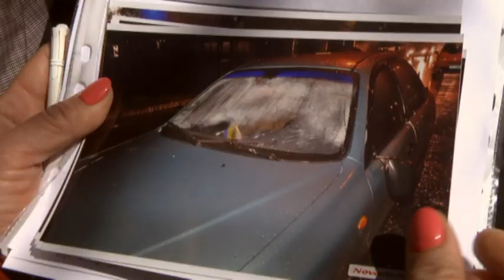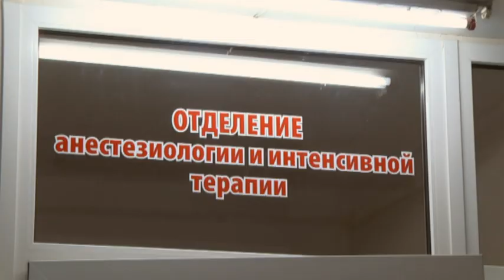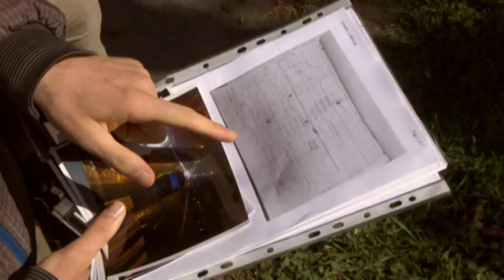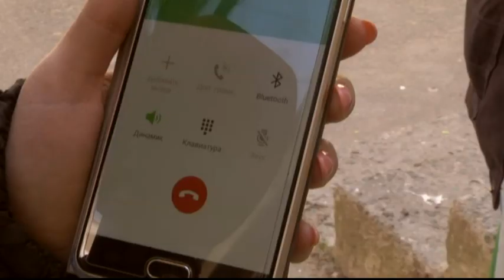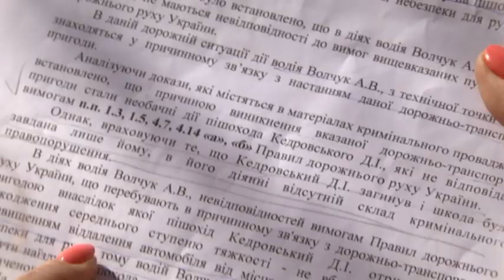Поліцейські підробили справу, і звинуватили у ДТП мерця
Як зробити загиблого дідуся винним у ДТП, звернути все на медиків, а водія, що збив людину, випустити на волю? Вам це не почулося. Все це добре вміють наші поліцейські. У Миколаєві на пішохідному переході жінка збила 96-тирічного пенсіонера. Від тяжких травм дідусь помер у лікарні, але копи закрили справу і написали: помер, бо був старий. А ще, мовляв, недопрацьовують медики. Родичі загиблого шоковані. Просто приголомшені – лікарі.